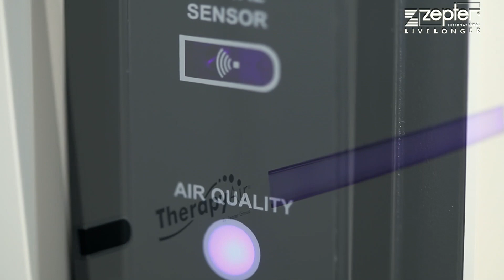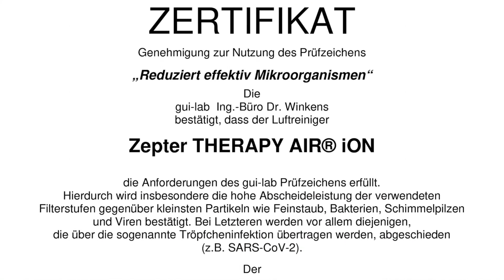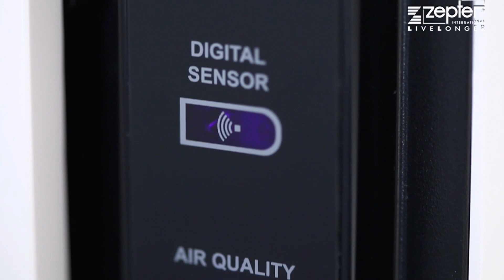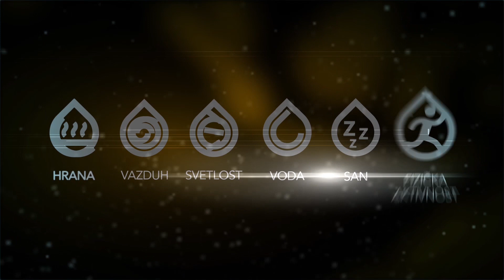Therapy Air iOn - 18.12.2020.